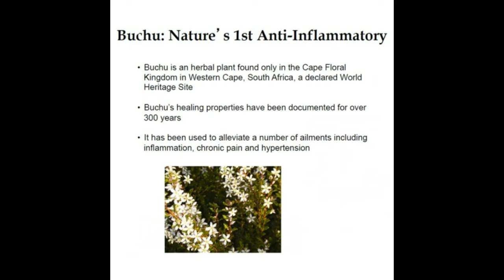Herbs in ABC order [BUCHU]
Buchu
Scientific Name: Agathosma betulina
Common Names: Buchu, boegoe, bucco, bookoo, diosma
Family: Rutaceae
Part Used: Leaves
Habitat: Buchu is native to South Africa

Buchu is most often used as a stimulating tonic and a diuretic. It is now commonly used to treat urinary tract infections. In the past, this herb has also been used to treat arthritis, kidney stones and gout. It can also be used externally for bruises and sprains.